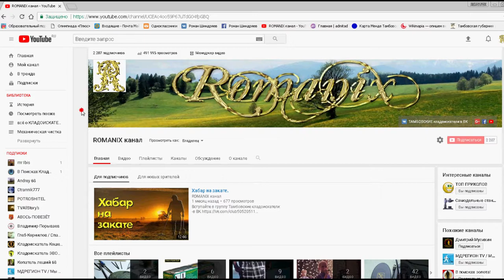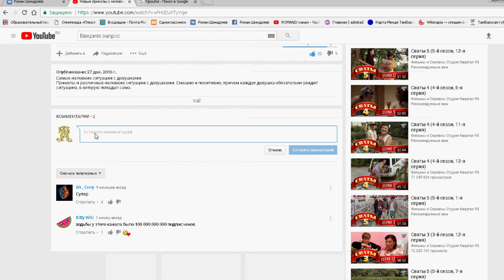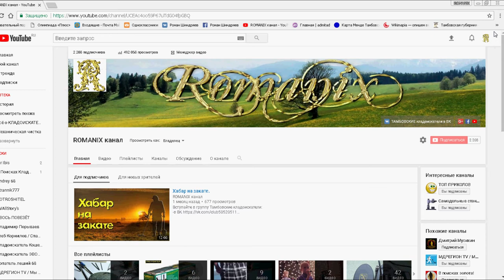Розыгрыш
Условия розыгрыша:
1. Быть подписанным на наш канал (открыть профиль youtube)
2. Поделится данным роликом на своей странице в ВК